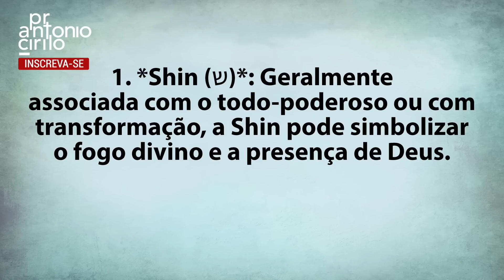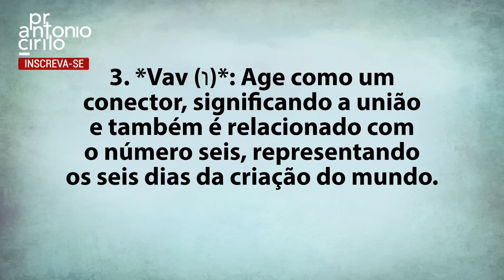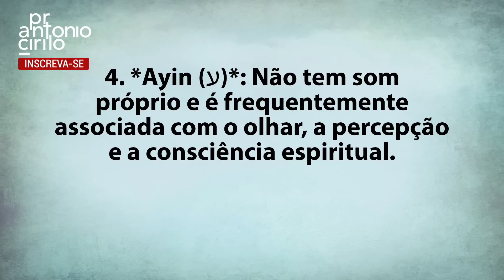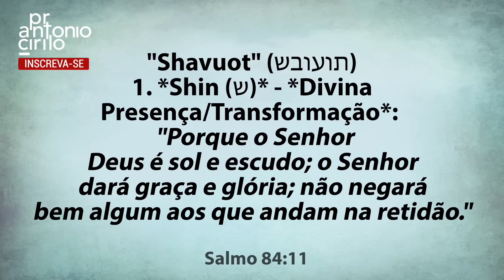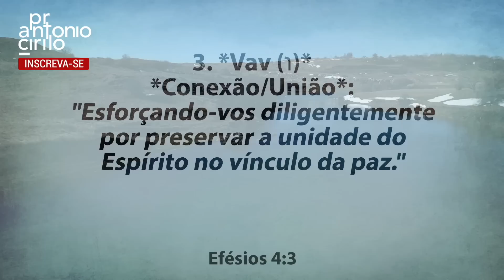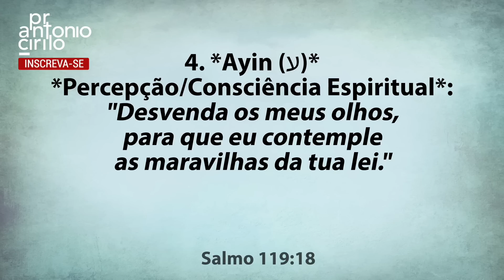PENTECOSTES, A FESTA QUE DIVIDIU A HISTÓRIA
Título: PENTECOSTES, A FESTA QUE DIVIDIU A HISTÓRIA